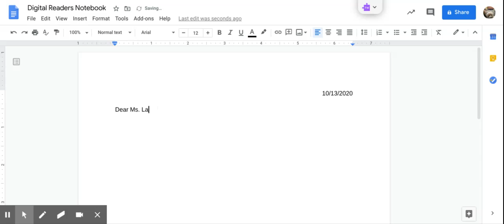Step 2: Greeting